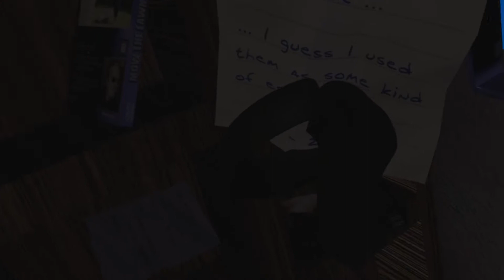The Baron Reviews: VR Vacate the Room